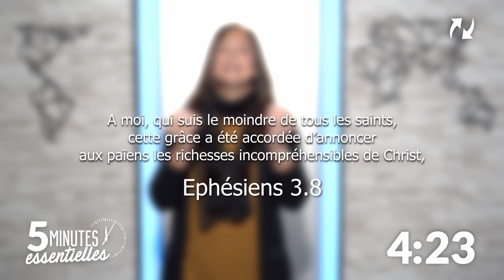L'impact de la sagesse - Kathryn Baxter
Avoir un impact dans notre monde veut dire chercher la sagesse de Dieu, marcher dans la sagesse de Dieu, avancer dans la sagesse de Dieu, proclamer la sagesse de Dieu, refléter la sagesse de Dieu dans tout ce que nous faisons. Ephésiens 3.8-12. Jacques 3.17. Proverbes 4.5-12.

Ceci est un service du TopChrétien pour découvrir les thèmes essentiels de la foi en 5 minutes, TopChrono !